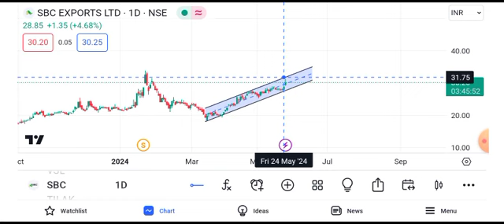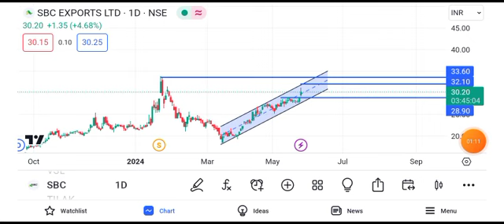sbc exports share latest news today